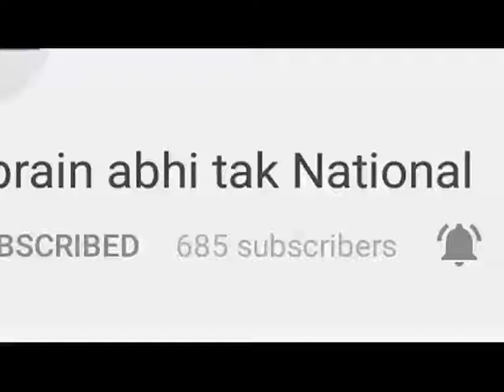AMU में जिन्ना विवाद || Khabrain Abhi Tak Live